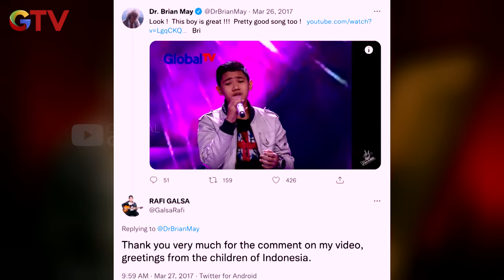Rafi Galsa - You Give Love a Bad Name | Blind Audition | The Voice All-Stars Indonesia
Penampilan Rafi Galsa malam ini mendapat lima standing ovation dari seluruh coach.

The Voice All-Stars Indonesia kompetisi menyanyi terbesar yang secara total mengutamakan kualitas vokal para kontestan kembali hadir! Penampilan siapakah yang paling kamu tunggu?

Saksikan The Voice All-Stars Indonesia bersama Coach ternama @IsyanaSarasvatiOfficial , @ti2dj , @ArmandMaulana04 , @Vidi.Aldiano , @ninokayam3373  setiap Jumat Jam 19.00 WIB.